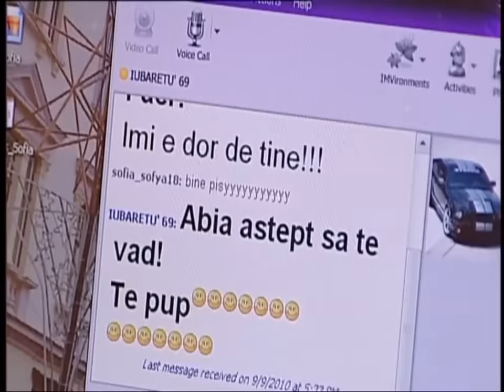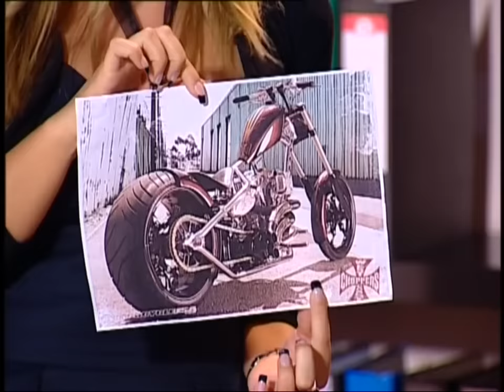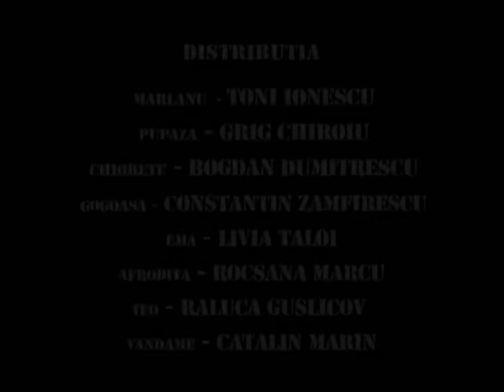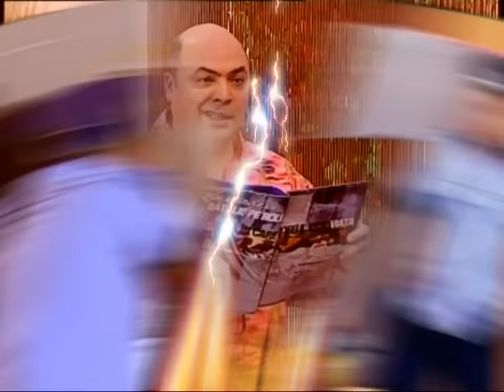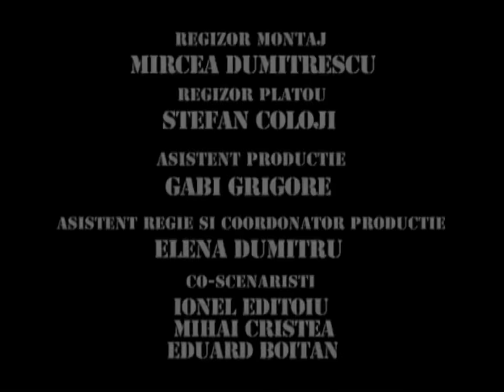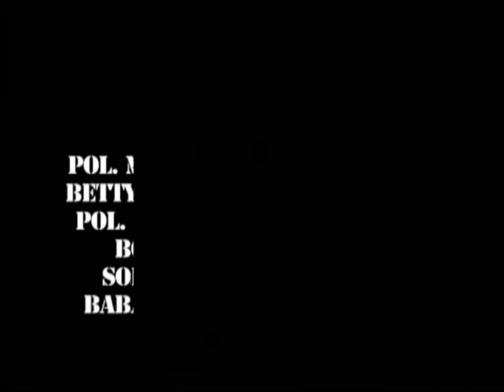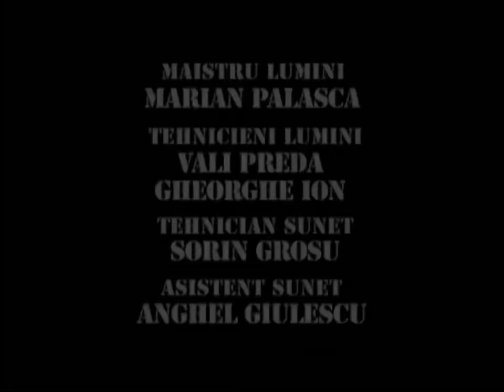TRĂSNIȚII MARATON SEZON 15 EPISOD 28, 29, 30 FULL HD